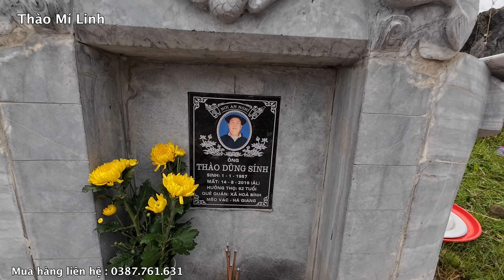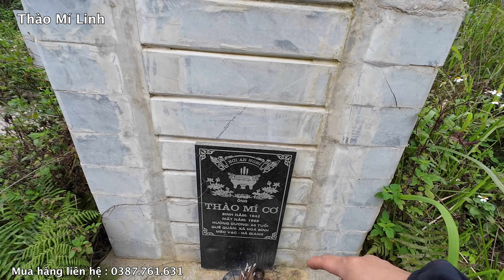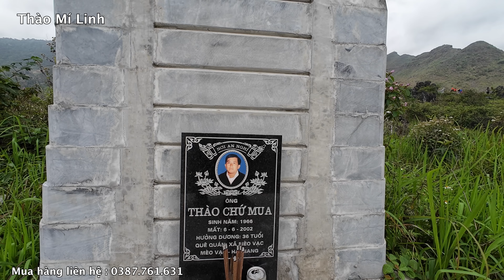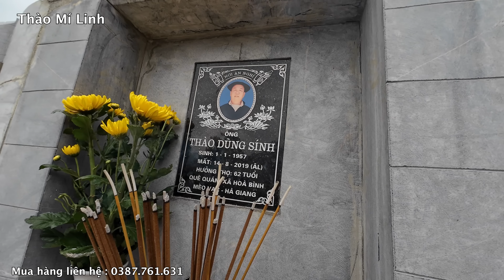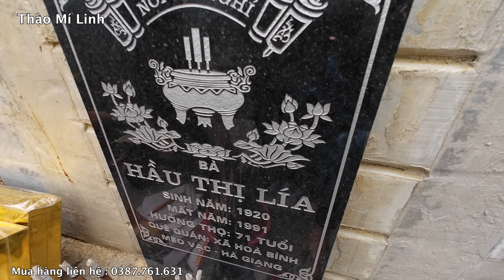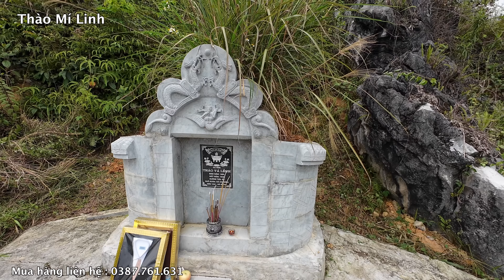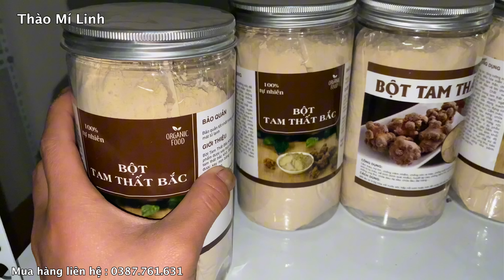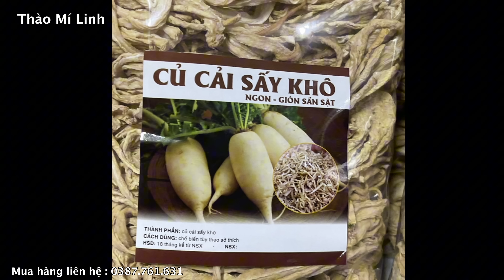Tết Thanh Minh Đại Tiệc Người Mông Hơn 50 con cháu lớn nhất Mèo Vạc Hà Giang . Thào Mí Linh